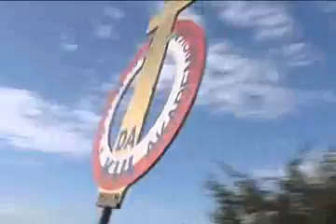Pielgrzymka lubelska - grupa 9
Pielgrzymka lubelska na Jasną Górę - Grupa 9